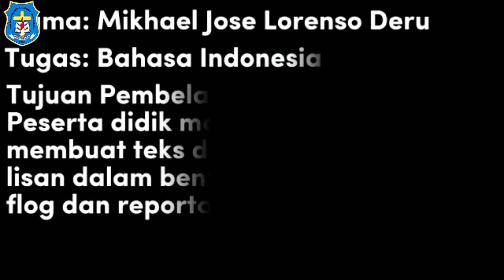Bahasa Indonesia : Membuat Deskripsi Lisan Dalam Vlog dan Reportase_Mikhael J.L. Deru Kelas VIIC